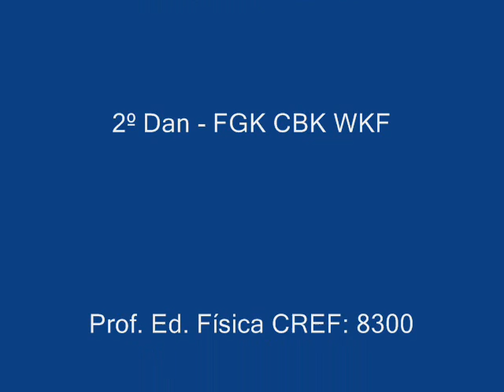Andre Maraschin Karate Clip 1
Clip do Karateca Andre Maraschin.